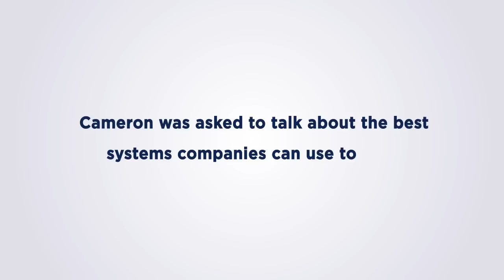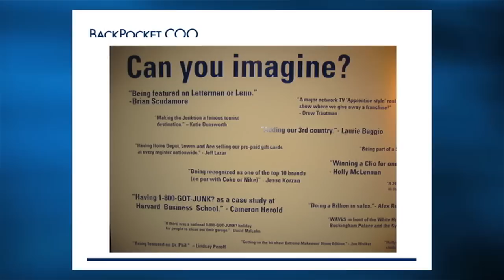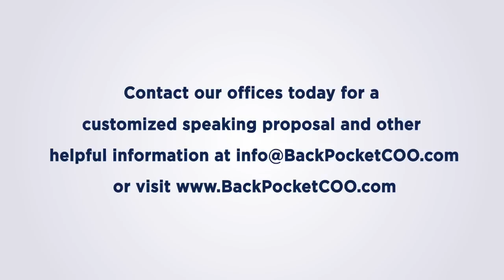Underrated Business Tips You're Not Doing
Here is a collection of Cameron Herold talks where he shares business tips you're not doing. Get the tools and connections you need to grow yourself and your business. Ready to get started?

Cameron describes how impactful having a painted picture is and having the right employees in the right roles.

Connect with Ops-Minded Seconds In Command, to build better companies, and develop revenue and profit-generating ideas.